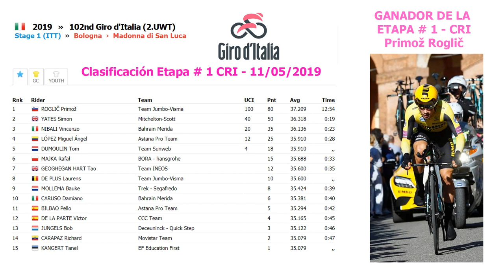Giro de Italia 2019 Etapa 1 Clasificaciones (Clasificación Colombianos)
La 102.ª edición del Giro de Italia se celebrará entre el 11 de mayo y el 2 de junio de 2019 iniciando con una contrarreloj individual en la ciudad de Bolonia y finalizando con otra contrarreloj individual en la ciudad de Verona en Italia. El recorrido consta de un total de 21 etapas sobre una distancia total de 3518,5 km. La carrera es la primera de las denominadas Grandes Vueltas de la temporada y forma parte del circuito UCI WorldTour 2019 dentro de la categoría 2.UWT.

Adicionalmente a las contrarrelojes de inicio y fin, se tiene una tercera contrarreloj individual en el meridiano de la carrera en la etapa 9 junto con 5 etapas de montaña y 7 finales en alto en un recorrido altamente montañoso, haciendo de la edición 2019 una de las más abiertas, equilibradas y exigentes de los últimos años.

Así mismo el recorrido planteado busca homenajear, entre otros, al genio Leonardo da Vinci en el 500.º aniversario de su fallecimiento con el inicio de la tercera etapa por la localidad de Vinci y también al legendario ciclista Fausto Coppi en la decimosegunda etapa entre Cuneo y Pinerolo en conmemoración de su gesta en el Giro 1949 cuando en un ataque en solitario remontó más de 11 minutos sobre su rival Gino Bartali.1​